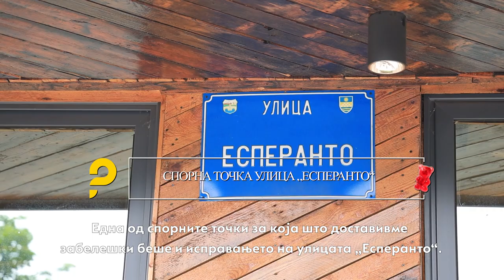Стефановска: Загрозена e безбедноста на децата од Влае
Една од најспорните точки во предлог ДУП-от е промената на трасата на улицата „Есперанто“ со која што се предвидува таа продолжи во непосредна близина на  основното училиште „Димо Хаџи Димов“ и при тоа да се урне училишната кујна.

Прочитај ја целата приказна „Со познат рецепт сакаат да го уништат Влае“

Новинарка: Ангела Рајчевска
Снимател: Марјан Петковски
Монтажа: Давид Милошевски